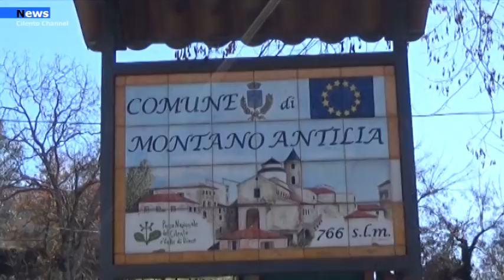Montano Antilia, Antonietta non ce l’ha fatta. Ha combattuto contro il Covid per due lunghi mesi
Non ce l’ha fatta Antonietta la giovane mamma originaria di Montano Antilia che circa due mesi fa venne ricoverata a causa delle sue condizioni gravi dovute alla positività al  Covid19. La donna fu ricoverata prima al San Luca di Vallo della Lucania e poi trasferita d’urgenza in un ospedale del napoletano dove  venne alla luce anche la sua piccola fatta nascere prematuramente e poi deceduta purtroppo qualche giorno dopo. Una storia triste dove in tanti nel Cilento hanno sperato fino alla fine di rivedere Antonietta.